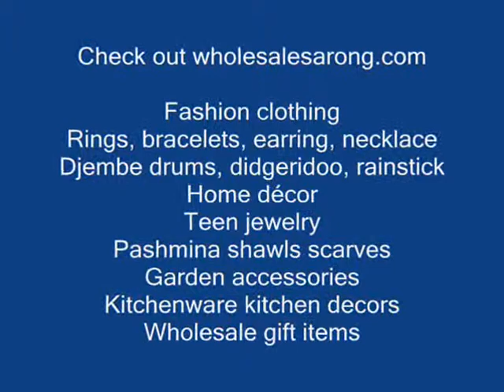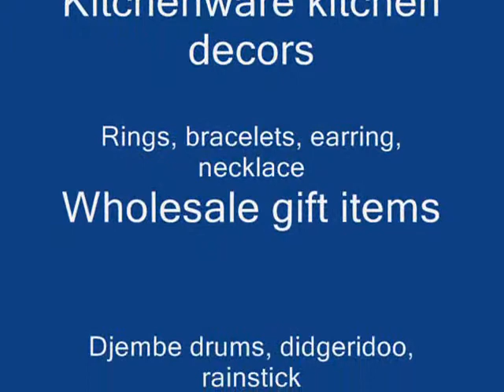evening shawls pashmina wool evening shawl Apparel Sarong wholesalesarong.com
pashmina shawls
shawl supplier
shawl wholesaler
bulk wholesale clothing
apparel supplier
wholesale bulk clothing